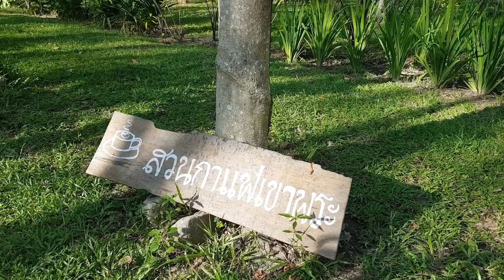สวนกาแฟเขาพระ coffee farm cafe รัตภูมิ สงขลา | ep 1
คาเฟ่ในสวน จิบกาแฟชมต้นกาแฟ

นักดนตรี: Nordgroove